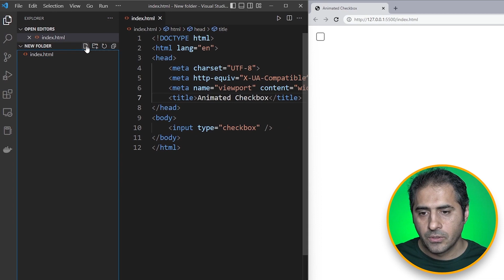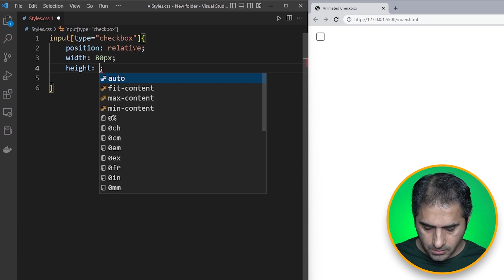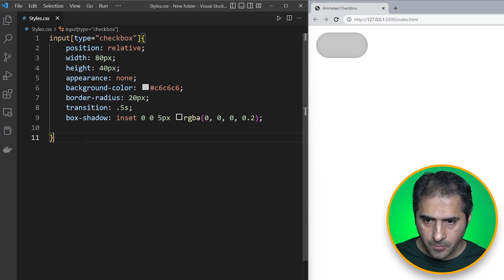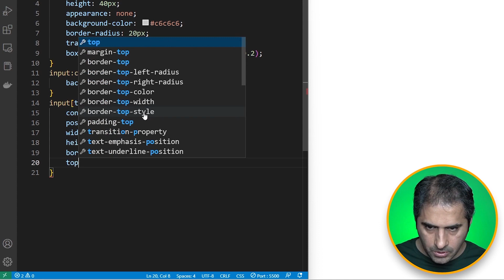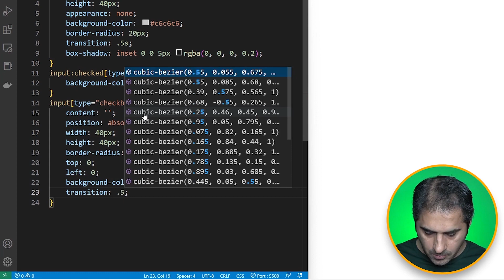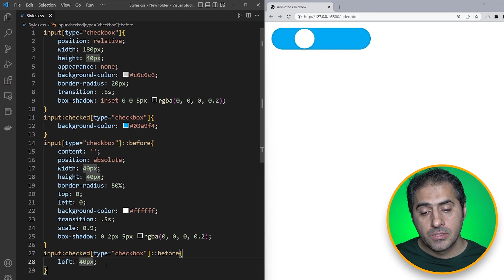کارگاه HTML+CSS | آپشن های انیمیشن دار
سورس کد کامل

♥ Follow Me 🔥

 @مرتضی عسگری ​